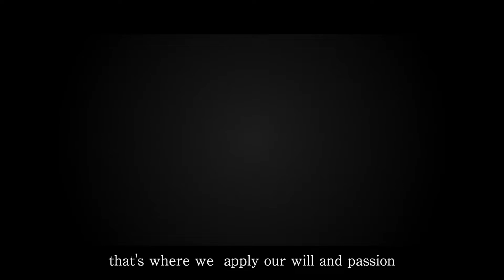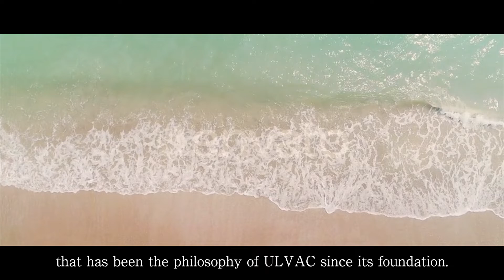ULVAC Vision Movie "Field of Potentiality"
2022 is the 70 year anniversary of ULVAC. To celebrate our 70 year anniversary, we have established the vision "Field of Potentiality leading to the future". We will continue to contribute to the development of industry and science through vacuum technology and related technologies created from the field of possibilities.